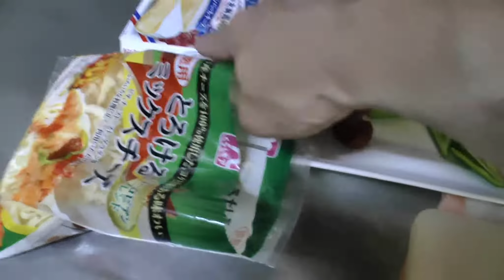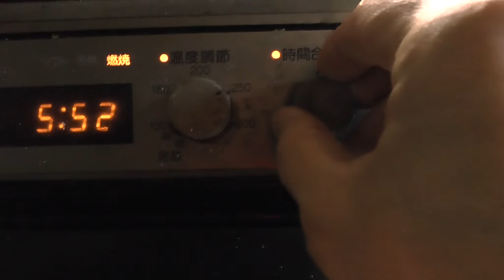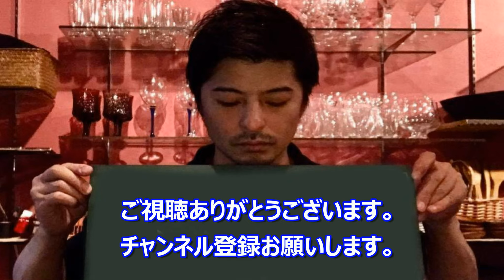鬼チーズ激うま！【とろ～りピッツァ】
今回は２５０ｇのピザ生地を使ってチーズたっぷりの鬼チーズピッツァを作ってみました。
チーズとウインナーがチーズフォンデュみたいでめっちゃうまかったです。
是非、ご家庭でも作ってみてください。